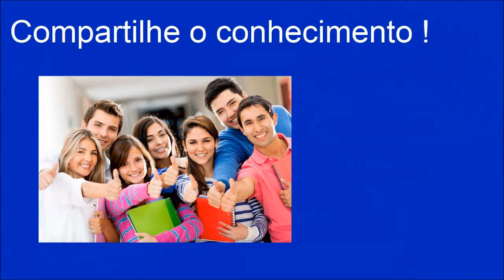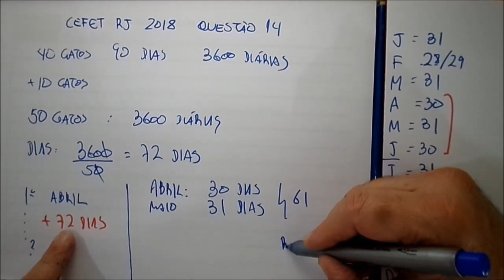Prova de Matemática CEFET RJ Objetiva 2018 2019 Questão 14